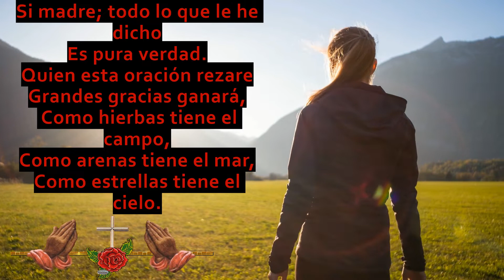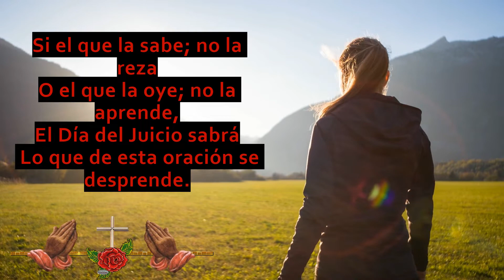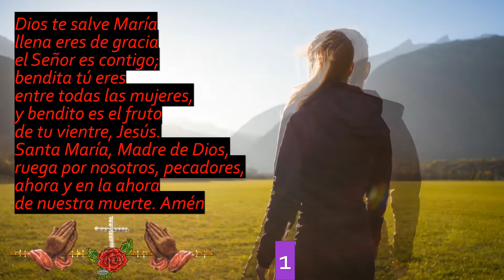Anoche tuve un sueño 👉 Oración antigua popular 🙏🙏🙏